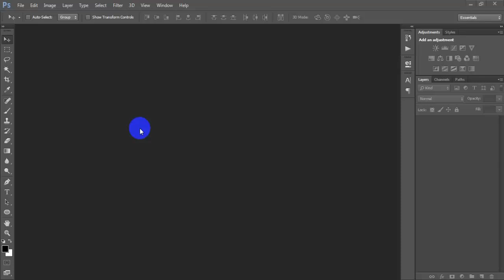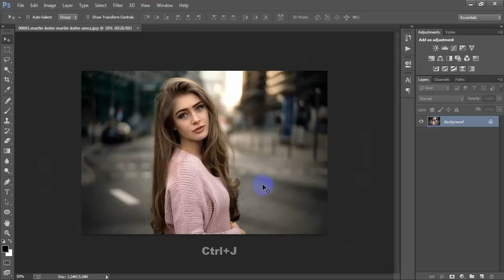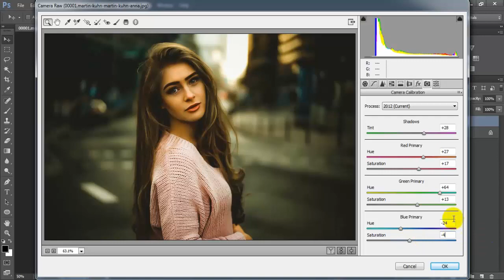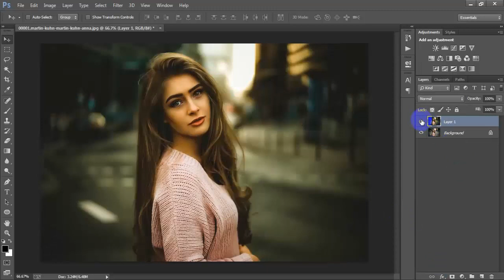Cinematic Moody Color Grading Effect In Photoshop Tutorial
Today I'm gonna show you How to create a cinematic moody color grading effect in Photoshop. I tell you all the techniques and the step by step process needed to achieve this look from scratch.Learn awesome dramatic moody look found on a lot of hollywood films Photoshop tutorial.Cinematic color grading effect to your photos in Photoshop for beginner.A tutorial walking through the process of creating a cinematic color grading effect in Photoshop for camera raw filter.Create a cinematic tone in Adobe Photoshop CC 2022.We will use simple adjustment layers and blending options to achieve final look. Enough talking! Lets get started.This post will be especially useful for editors, motion designers, movie makers and photographers. This effect can be used for personal photos, professional photos and even creative writing.I hope you like it color grading effect Photoshop tutorial.Please Like | Comment | Share and Don't forget to SUBSCRIBE to Me!

►►►►Follow Me►►►►.